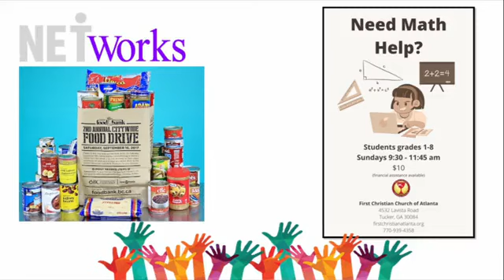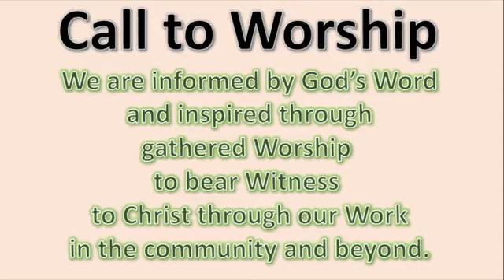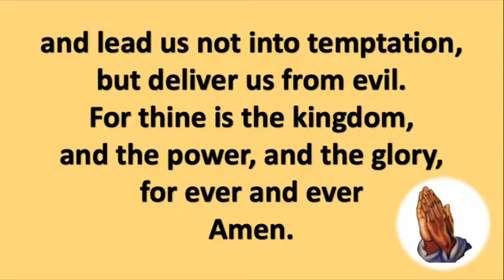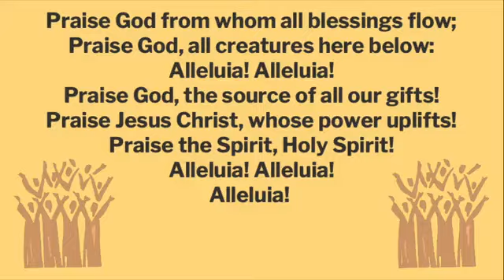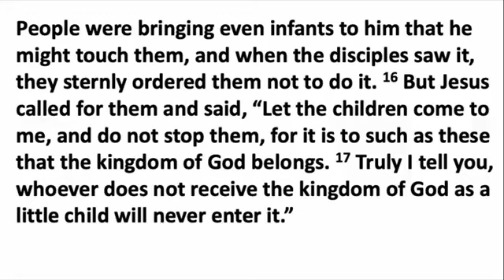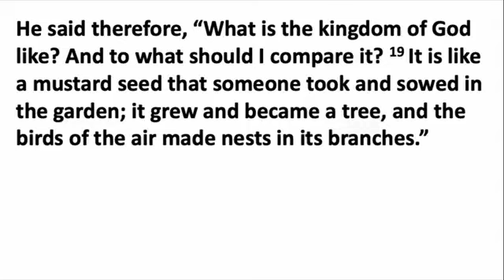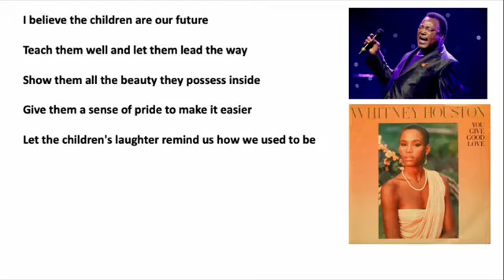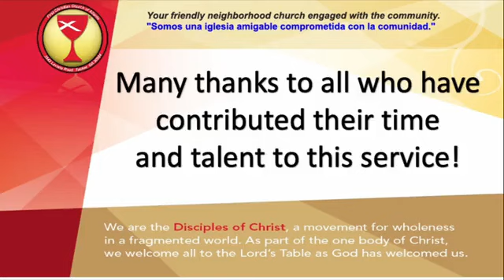"Are, not Will Be," - Sunday June 11th 2023 Worship Service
People were also bringing babies to Jesus for him to place his hands on them. When the disciples saw this, they rebuked them. But Jesus called the children to him and said, “Let the little children come to me, and do not hinder them, for the kingdom of God belongs to such as these. Truly I tell you, anyone who will not receive the kingdom of God like a little child will never enter it.”